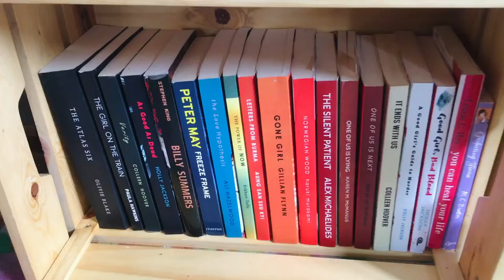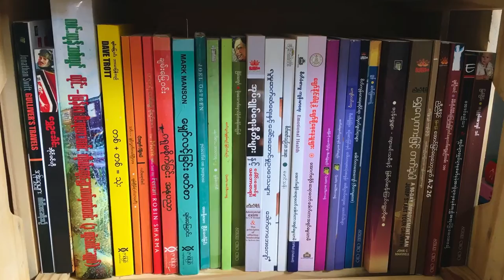BOOKSHELF REORGANISATION WITH RELAXING MUSIC | Burmese and English books